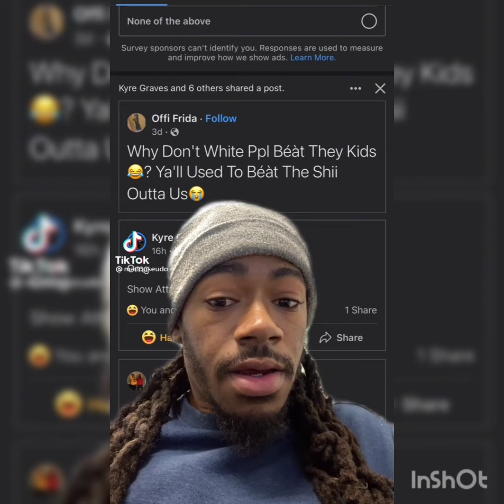“THE NIGGA WAS TOO STUNNED TO SPEAK"